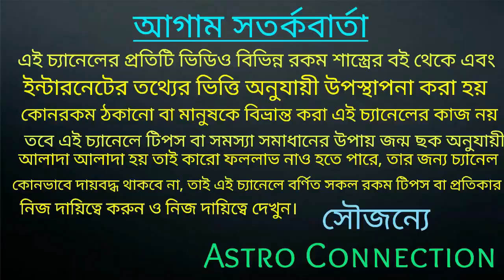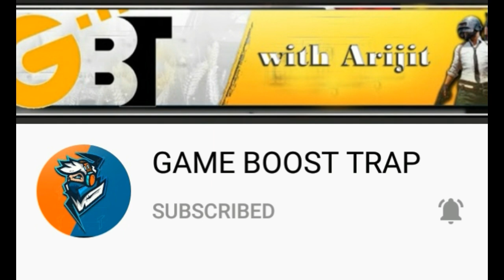শ্রাবণ মাসের শেষ সোমবার দিন মানি ব্যাগে রাখুন একটি জিনিস- আগামী 45 দিনের মধ্যে হু হু করে অর্থ আসবে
শ্রাবণ মাসের শেষ সোমবার দিন শিবলিঙ্গে অর্পণ করুন এই জিনিসটি